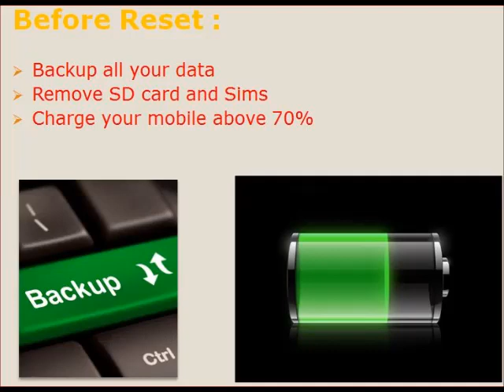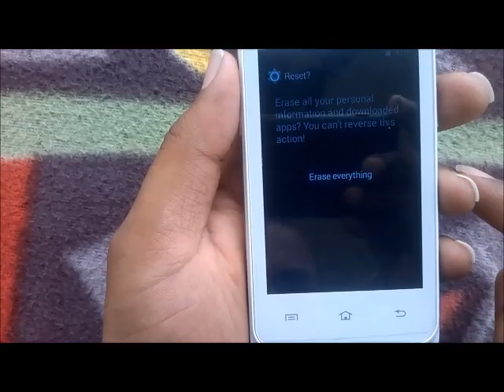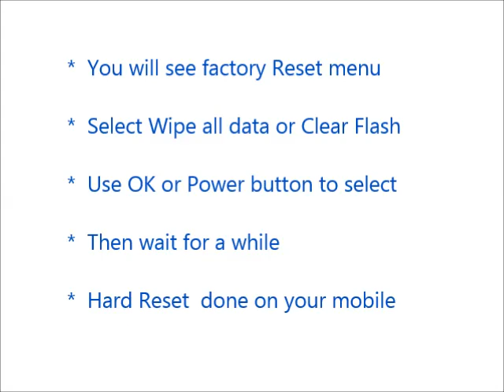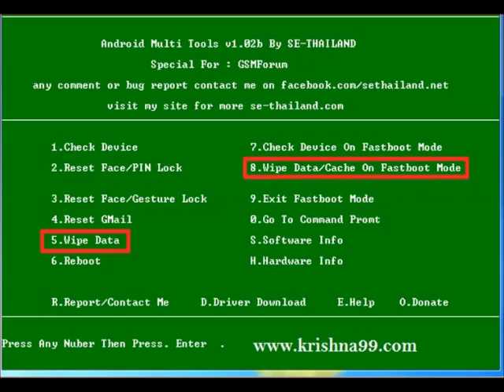How to Hard Reset i mobile i STYLE 710 and Forgot Password Recovery, Factory Reset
i mobile i STYLE 710 hard reset, factory reset, forgot password recovery without lose data etc. You can reset any android mobile after watching this video. If you can not reset your mobile phone after watching this video, Feel free to visit our

Contents of this video :

1) i mobile i STYLE 710 Mobile hard reset

2) Any android mobile hard reset and factory reset

3) Android mobile phone factory reset from menu

4) Forgotten mobile password, tablet password recovery

5) i mobile i STYLE 710 Pattern unlock procedure

6) Pin change without losing data

7) Hard reset with Android tools drivers (Also in fast boot mode)